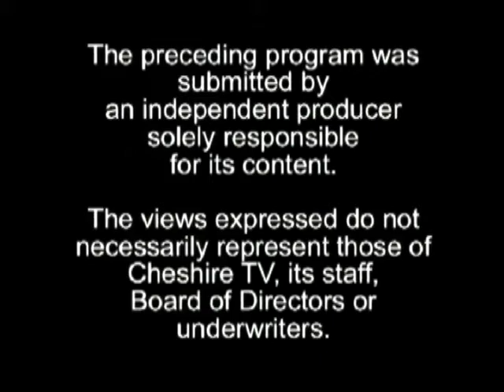Long Road Episode 321.flv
Sports and the Student Athlete; Preventing damaging personal behaviors. The misuse of lawful drugs by various age groups, Keene State College Students conduct survey